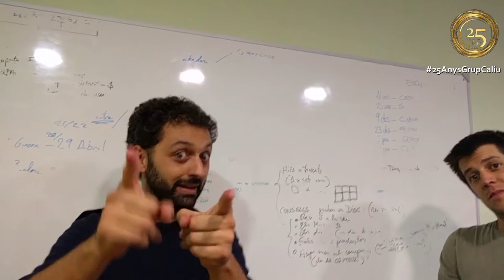25anysGrupCaliu - Felicitacions de músics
25anysGrupCaliu - Felicitacions de músics que han volgut compartir amb Grup Caliu el nostre 25è aniversari.